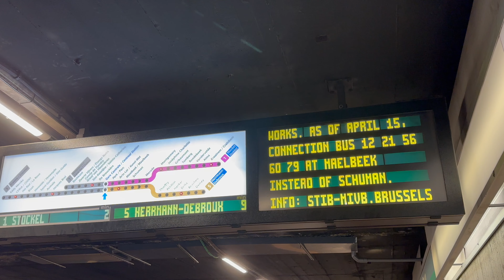TRAVEL | Brussels (Belgium)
Thank you, Belgium!

Location:
Brussels, Belgium